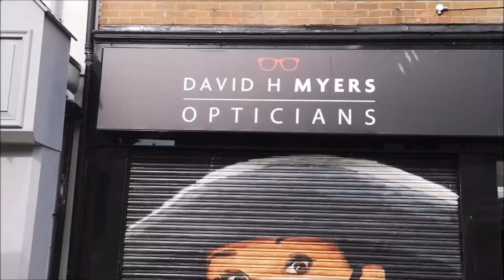Audrey Hepburn Mural in Southport by Paul Curtis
A mural of the stunning Audrey Hepburn painted by Liverpool artist, Paul Curtis.  Located at David Myers Opticians in Southport, Lancashire.

The beautiful actress and fashionista is depicted in a hat and sunglasses from the movie, Breakfast at Tiffany's.  Painted on roller shutters, which always present problems for murals, due to the undulating surface.

I am particularly proud of this one, as this is the style of painting I really enjoy the most.